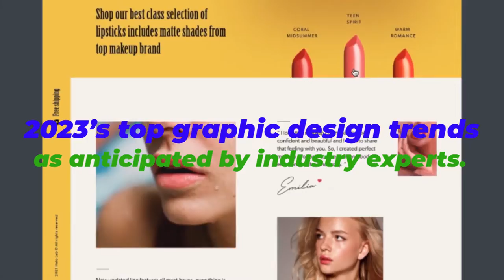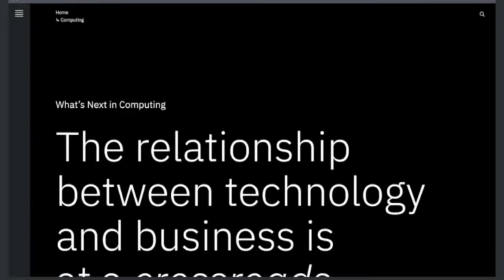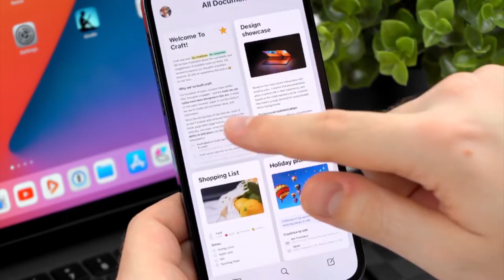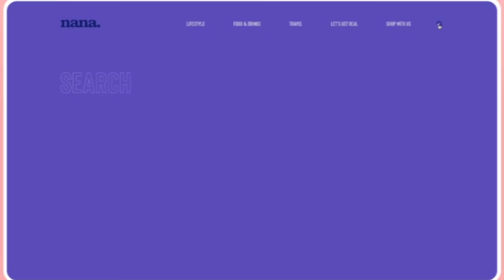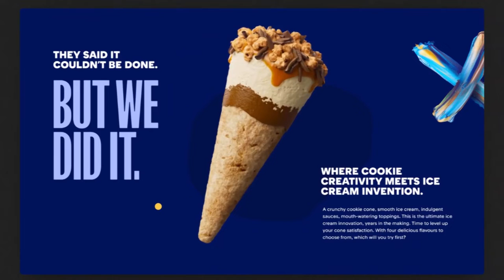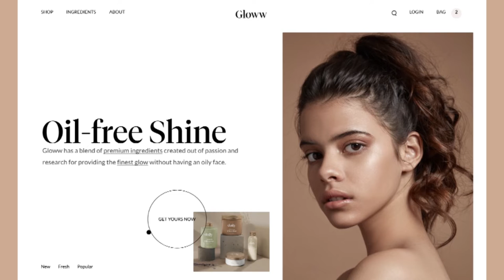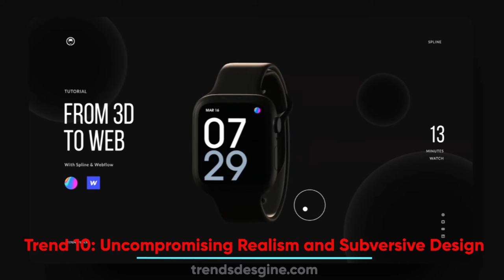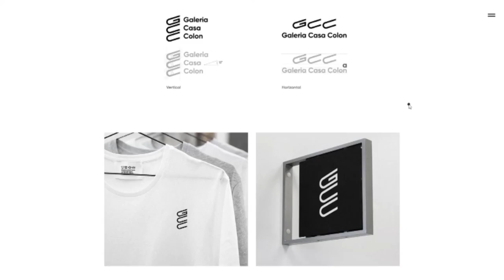Top trends in graphic design for 2023 are listed below, as predicted by professionals in the field.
Youtube Backlinks Generator Top trends in graphic design for 2023 are listed below, as predicted by professionals in the field.
The design sector is notorious for its typically slower rate of change throughout more usual epochs. Examples include the persistence of a 2010 trend toward representing logos as stylized geometric abstractions.

But generally speaking, the current situation is quite different from “normal times.” All this turmoil and uncertainty is pushing radical changes in many areas of design, and it’s occurring so rapidly that we may not even recognise it’s happening.

2023’s top graphic design trends | graphic design trends 2023 | trends 2023 | design trends 2023
As a result, we’ve assembled an expert panel of designers to analyse the current climate and predict the future of the business in the next year. This post will teach you about 10 developments that will likely influence your creative output in the year 2023.

The 10 Most Notable Developments in Logo Design for 2023

First, brands on the move.
Everywhere we go, we see examples of motion design: on digital billboards, websites, and mobile apps. That this is a good thing is shared by the vast majority of specialists.

Pets & Brands® | ReBrandingMultiple Owners  •Follow All
It’s “animated or die,” as Martin Widdowfield, the brains of Robot Food, puts it. In order to keep up with the dynamic nature of the digital space, companies are experimenting with cutting-edge technology like virtual reality. We may now explore many strategies for enhancing our storytelling approaches and connecting with audiences via motion and animation.

He argues that this trend is even penetrating normally static mediums like packaging. As Martin puts it, “QR codes were all but dead” before the pandemic, but now people have acquired the behavioural skill of “scan for information.” The implications of this for augmented reality and how it could affect packaging in the future are exciting to consider. There will be a wave of innovative ideas to assist companies make the move from the internet to store shelves, I anticipate. Consider the question, “Can we digitise the universal unpacking experience?”

ICS INTERNSHIPRohan Suresh•Follow
What’s the big deal about motion anyway? Mitch Paone, co-founder and chief creative officer of DIA Studio, provides further background. An obvious aesthetic benefit of a looping animation over a static image is the ability to show movement. This is most obviously seen in the differences between salsa and hip hop dancers, but at a deeper level, it is true that movement itself creates individuality. It is the dancer’s movements that show who they are since they are not changing.

Making Stunning Artificially Intelligent Art with DALLE 2

Suddenly, “a brand may now have own-able choreography, or a behaviour that provides great originality,” he says, all owing to the development of the screen. This shift will have profound effects on the design industry. The forms and animations are an exquisite combination of artistic expression and technological advancement. It’s not enough to be skilled in traditional design to create significant work; designers also need an intimate understanding of motion, rhythm, and time, as well as knowledge with motion software.

Poster Collection/Retro Brands/VideotapeXavier Esclusa Trias•Follow
A recent redesign of MailChimp by DIA Studio used this same strategy. Mitch explains the animation process by saying, “We focused on bringing it to life with motion.” The present brand, led by an expressive library of hand-drawn drawings and a yellow and black palette, was great for print and out-of-home advertising but was not scalable for digital assets like video, digital advertising, social media, etc.

Heineken BTLDaniel Teruel Valdenea•Follow
The MailChimp mascot, Freddie, provides the creative impetus for the redesign, which has a clean, geometric line, a vibrant colour scheme, and an engaging bouncing motion. The updated method is very expressive and quite practical, as Mitch exclaims. MailChimp equips its staff with both static brand standards and a wide variety of motion-based toolkits to facilitate the distribution across all media.

Second emerging style: the modern American frontier.

Rebel SupremacyDaniel Espinoza•Follow
As recently as five years ago, geometric minimalism was all the rage in the design world. In light of the worldwide pandemic and economic woes, this utopian aesthetic, however, looks increasingly dated. However, Space Doctors’ associate director Julius Colwyn has seen the opposite tendency.